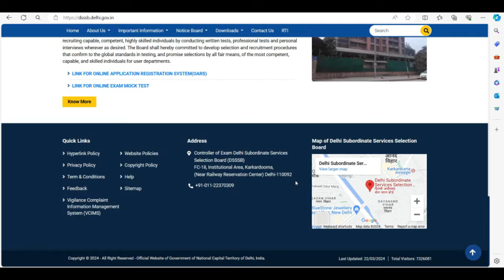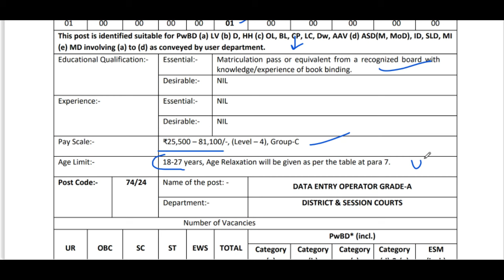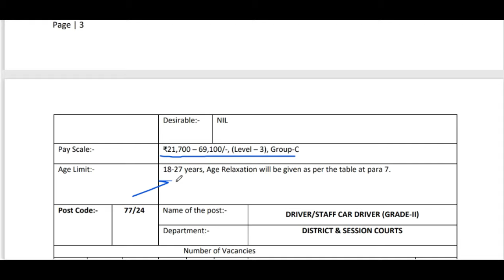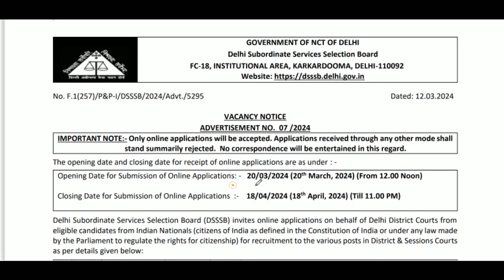DSSSB NEW GROUP C RECRUITMENT 2024 | APPLY ONLINE | PERMANENT POST | GOVERNMENT JOBS 2024 IN DELHI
dsssb
nvs
nvs pgt

Teacher jobs
primary teacher
uptet, B.Ed